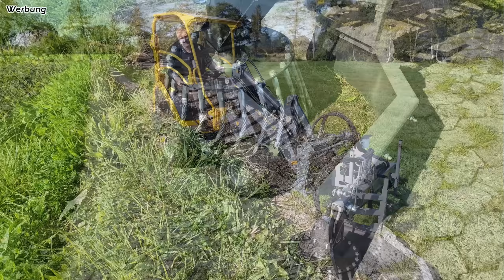WUNDERWAFFE GEGEN UNKRAUT? | Opa in Bestform... 🙈 | Jansen WKB 70 | Mr. Moto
Herzlich Willkommen

•Knebel Verlängerung

Meine Ausrüstung zum filmen:

1x Gopro Hero 11 Black

DJI Mikrofon

Meine Fahrzeuge:
Ford Ranger Bj. 2019